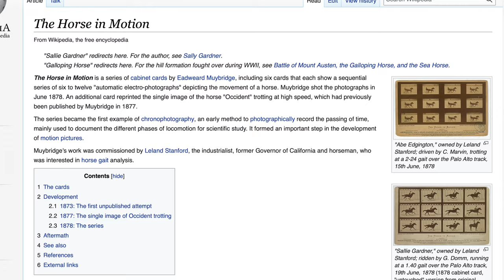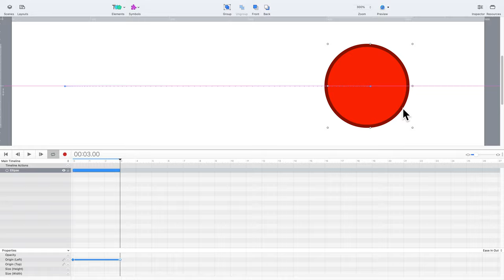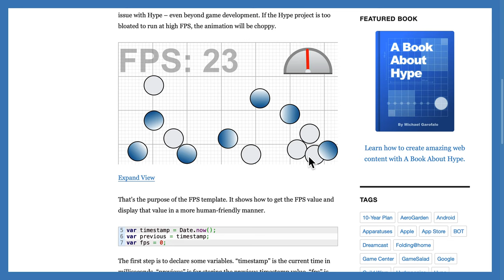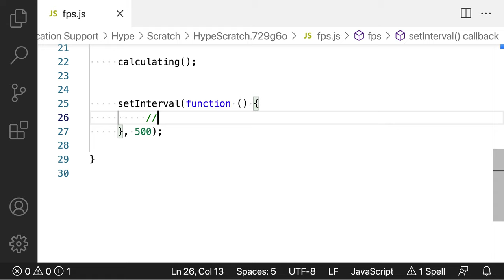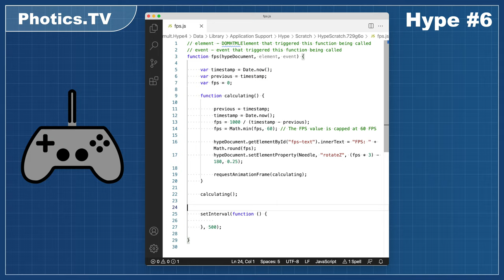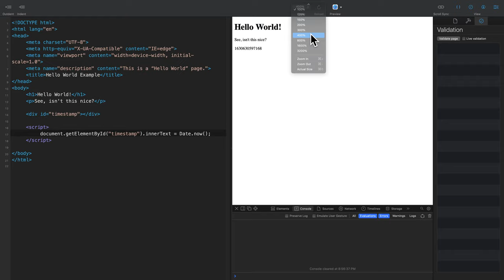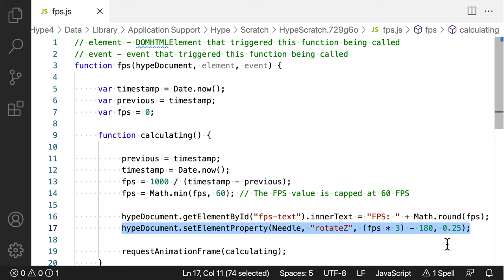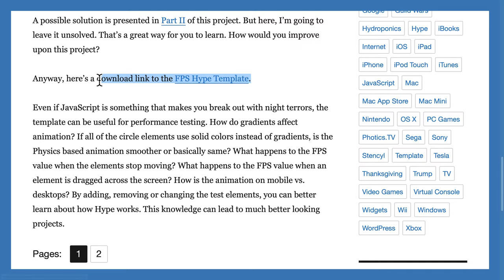[Hype #6] The “FPS” Template — Frames Per Second & JavaScript's requestAnimationFrame vs setInterval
The sixth free Tumult Hype Template, available on Photics.com, focuses on displaying the Frames Per Second. With the addition of a Physics Engine, and the Physics API, Hype is moving into game development territory.

However, not a lot of people are making games with Hype. Why is that?! Because it's difficult — that's why! This project is a step towards making it easier to make games with Hype.

(Download link on page 2)

CHAPTERS
00:00 Introduction
00:10 The Horse In Motion
00:33 150 Years Of Technology
00:49 Static vs Lively Websites
01:13 The Horse In Motion (Animated)
01:33 Keyframe Animation With Hype
01:56 Common Frame Rates
02:14 The Template's Purpose
02:26 Matter.js & Game Development
03:07 Considering Performance
04:18 Another Reason For The Template
04:32 The setInterval Method
05:57 The requestAnimationFrame Method
06:10 How Does It Work? (Calculating Function)
06:55 Line-By-Line Code Review
07:13 Timestamp Experiment In Whisk
08:04 Timestamp Exercise
08:28 Back To The Line-By-Line Review
10:37 The Protractor Comparison
11:16 Previewing The Project
11:42 This Is Part One
11:56 Conclusion

CREDITS

(By Photographer Eadweard Muybridge, commissioned by Leland Stanford)

Photograph by John T. Daniels, restored by Wikipedia user Wright Stuf

This video was made by Photics. Hype & Whisk are apps from Tumult.